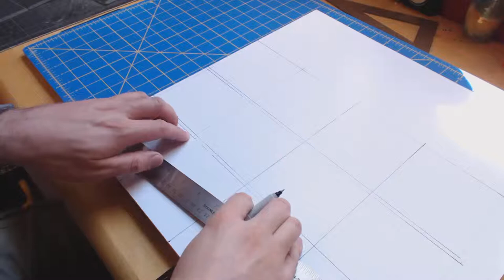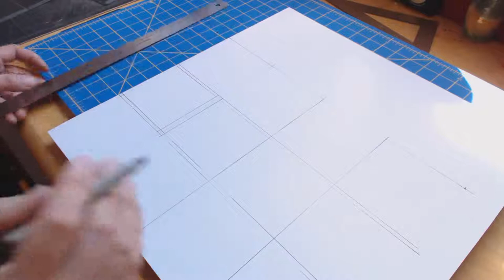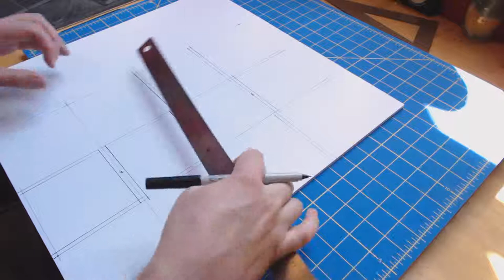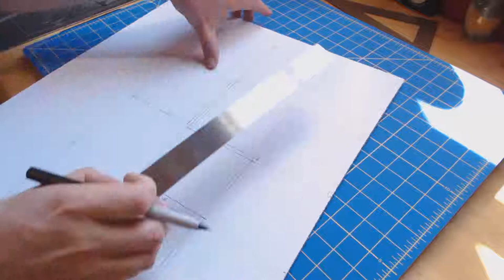Study Models Bootcamp Part 3: Measure, Draw, Repeat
A detailed guide for creating a basic cube from foamcore in six parts.